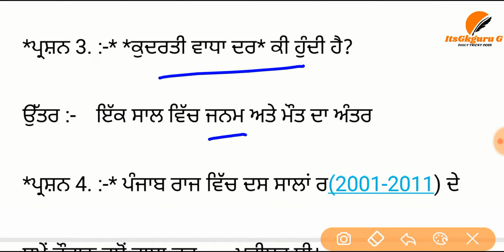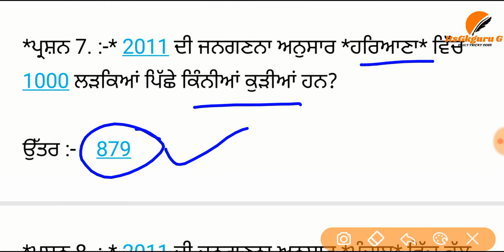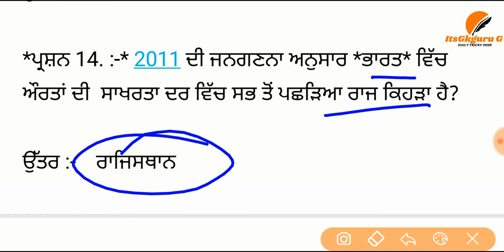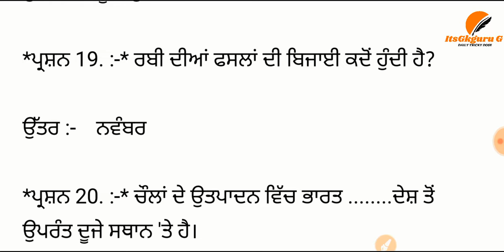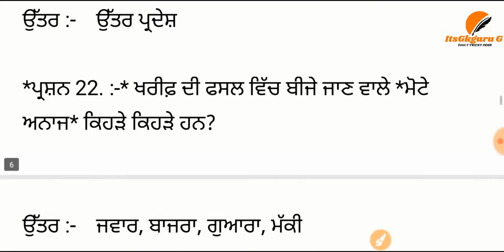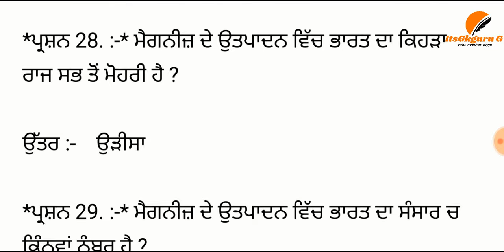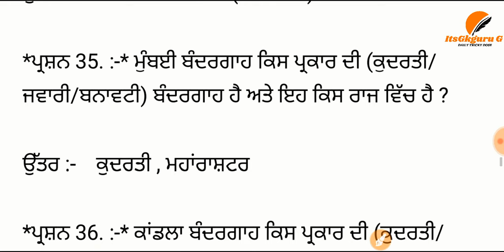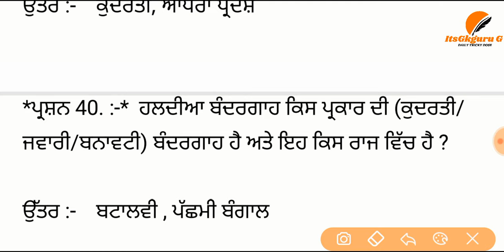GEOGRAPHY MIXED ONE LINER QUESTIONS ||PART (1)||E.T.T 2ND PAPER ||ਭੂਗੋਲ ਦੇ ਅਤਿ ਮਹੱਤਵਪੂਰਨ ਪ੍ਰਸ਼ਨ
# ਭਾਰਤ ਦੀਆਂ ਨਦੀਆਂ ਤੇ ਡੈਮ For ETT 2nd paper Most IMP MCQS ll by itsGkGuru G ll INDIAN GEOGRAPHY

# Mountains of India ( ਭਾਰਤ ਦੇ ਪਰਵਤ ) full concept in easy way by rattan sir ll itsgkguru G ll

GEOGRAPHY QUIZ (1) IMP MCQS FOR ETT 2ND EXAM ||GEOGRAPHY FOR ETT 2ND EXAM ||E.T.T ||ITSGKGURU G ||

ਨਾਗਰਿਕ ਸ਼ਾਸਤਰ (CIVICS) IMPORTANT MCQS FOR ETT 2ND EXAM ||E.T.T 2ND PAPER ||MCQS||

# ਪੰਜਾਬੀ ਭਾਸ਼ਾ ਦੇ ਮਹੱਤਵਪੂਰਨ ਮੁਹਾਵਰੇ FOR ETT 2ND PAPER ll by itsGkGuru G ll

ਇਤਿਹਾਸ ਦੇ ਮਹਤੱਵਪੂਰਨ ਪ੍‌ਸ਼ਨ P(2)||E.T.T 2ND PAPER ||History IMP mcqs For ETT 2nd Exam ||itsgkguru G
ਇਤਿਹਾਸ ਦੇ ਮਹਤੱਵਪੂਰਨ ਪ੍‌ਸ਼ਨ P2||E.T.T 2ND PAPER ||History IMP mcqs For ETT 2nd Exam ||itsgkguru G
ਅਰਥ ਸ਼ਾਸਤਰ ਦੇ ਮਹਤੱਵਪੂਰਨ ਪ੍‌ਸ਼ਨ P2||E.T.T 2ND PAPER ||ECONOMICS IMP mcqs For ETT 2nd Exam ||itsgkguru G

Part (3)

part 1

ਇਤਿਹਾਸ ਦੇ ਮਹਤੱਵਪੂਰਨ ਪ੍‌ਸ਼ਨ P2||E.T.T 2ND PAPER ||History IMP mcqs For TrigonometryETT 2nd Exam ||itsgkguru G

Part (3)